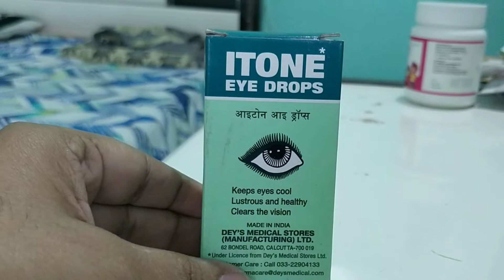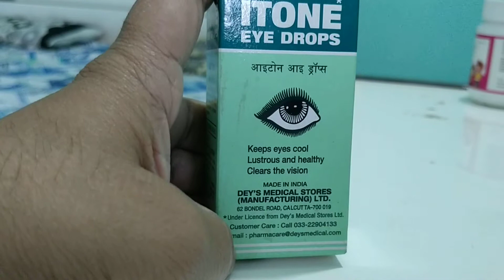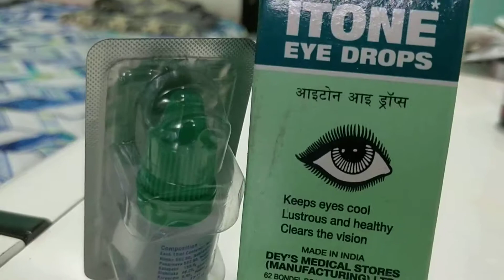Complete medicine guide in Hindi: Itone eye drops kaise istmaal karein